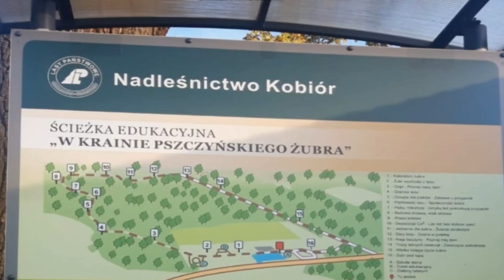Z wizytą w zagrodzie pokazowej żubrów w Jankowicach